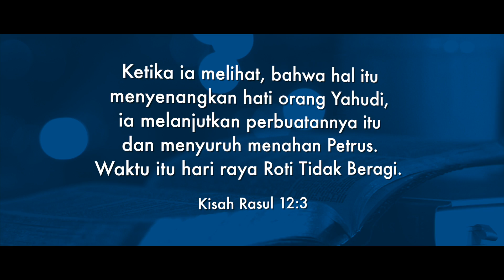LAGU LAMA SETAN.